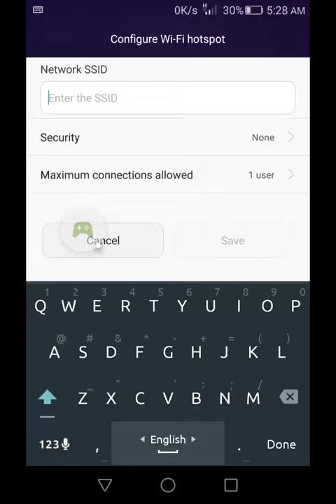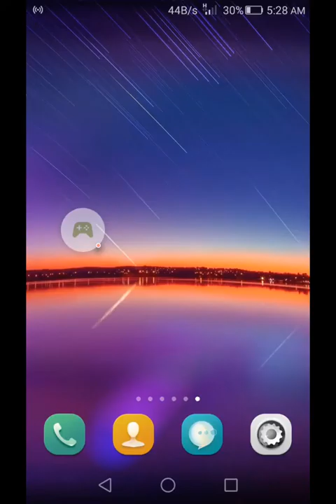How to Create Portable Wi-Fi Hotspot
If you want to use internet on your laptop/desktop but don't have any Wi-Fi connection or modem, you can use your Android phone to create Wi-Fi zone easily. And by doing that you can easily use internet on your PC/Laptop.